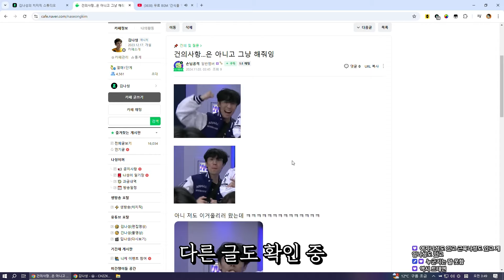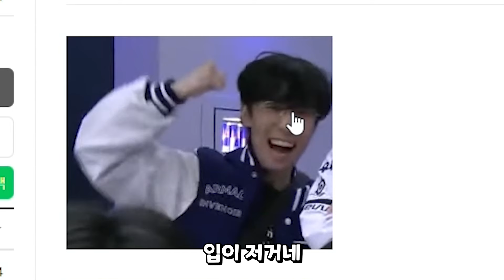월즈 결승전에 갔다온 김나성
편집 : 원지
썸네일 : 원지